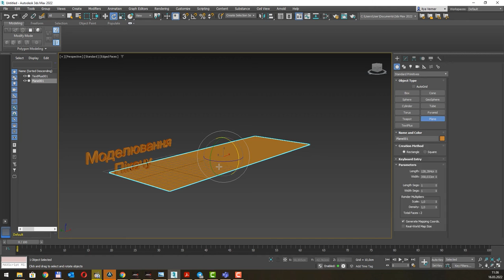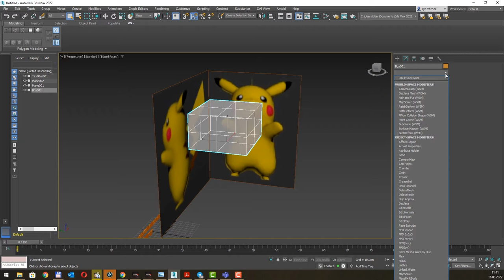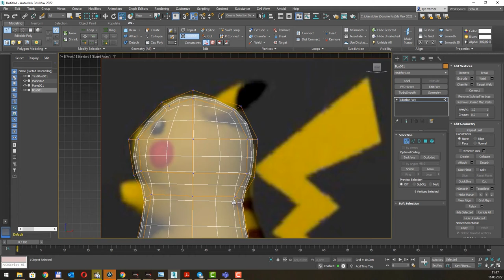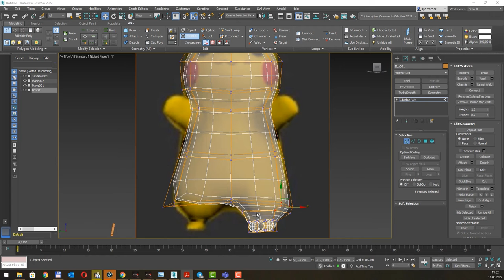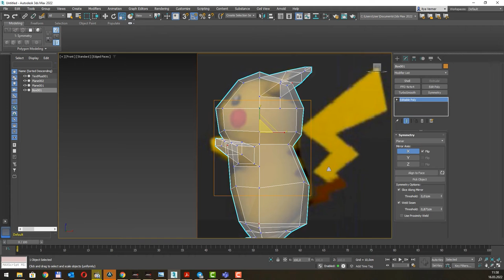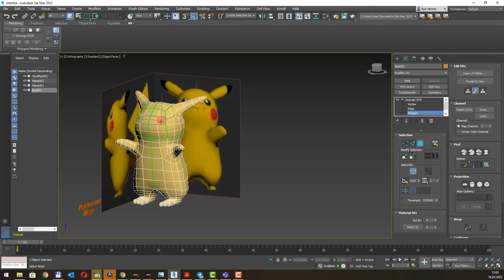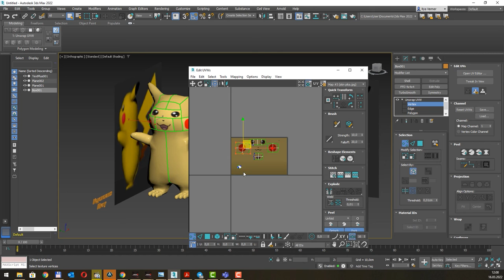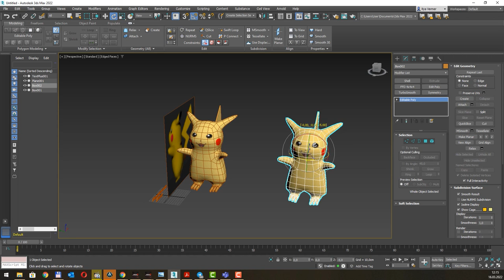3Ds Max 2022 моделювання Пікачу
Моделювання складних об'єктів у 3Ds Max
Створення моделі персонажа Пікачу за референсамі у віртуальній студії.